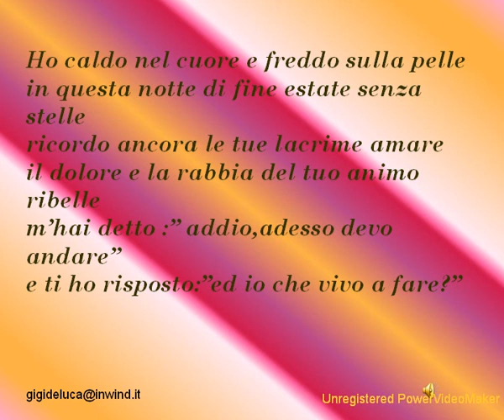Ho caldo nel cuore...wmv